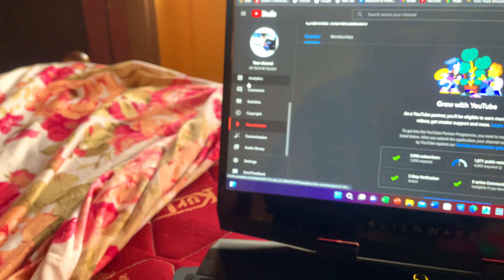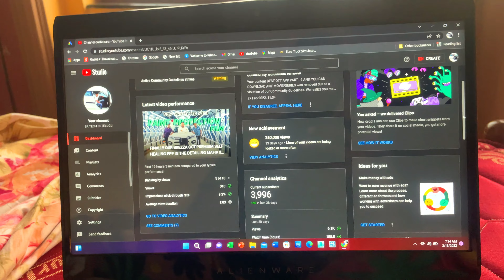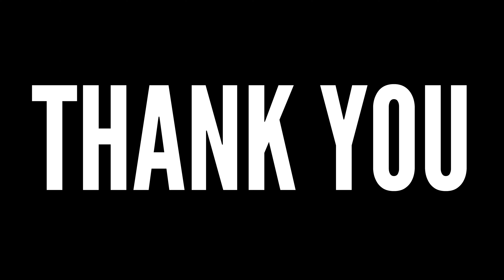KHAMMAM TO HYDERABAD A SMALL VLOG || SRTECHINTELUGU